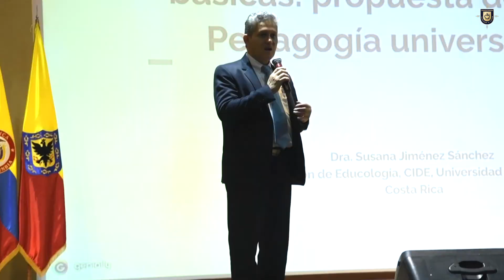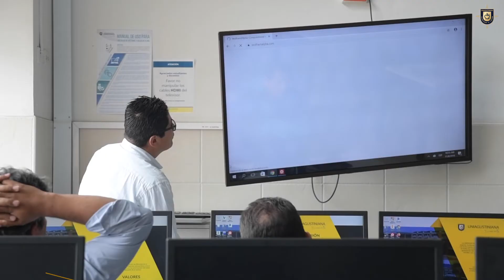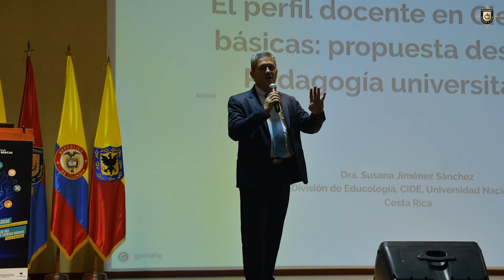I Congreso Internacional de Ciencias Básicas de la Uniagustiniana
El IV ENCUENTRO DE CIENCIAS BÁSICAS: Las Ciencias Básicas y los nuevos retos; y el I CONGRESO INTERNACIONAL DE LA RED DE
DEPARTAMENTOS DE CIENCIAS BÁSICAS: Ciencia y Tecnología. Fue un espacio de reflexión en torno a la ciencia y la tecnología como articuladora de los procesos
sociales sobre los cuales están inmersos los saberes de las diferentes áreas de las ciencias básicas.